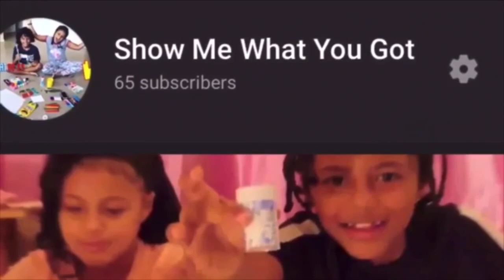SMELLING LIKE ONIONS TO SEE MY SISTER REACTION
MAKE SURE TO SHARE WITH FAMILY & FRIENDS‼️‼️‼️